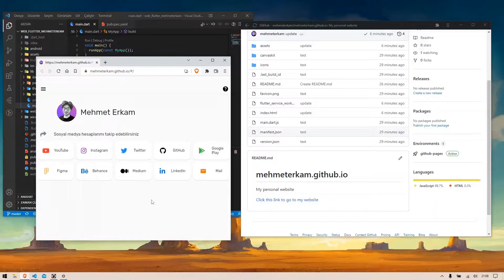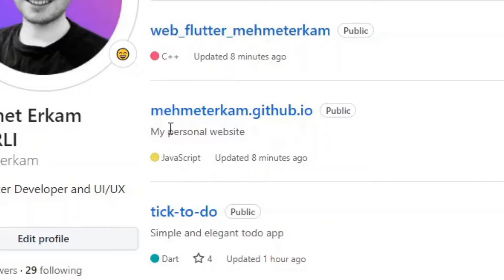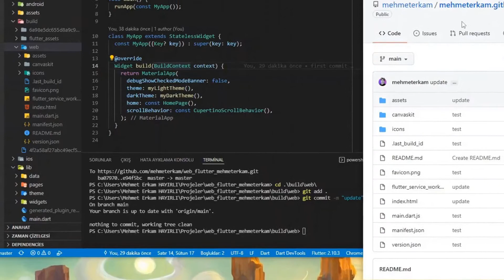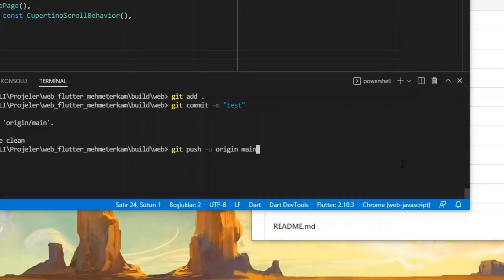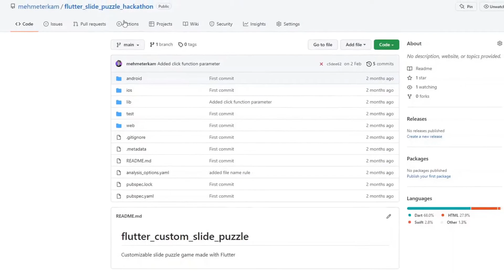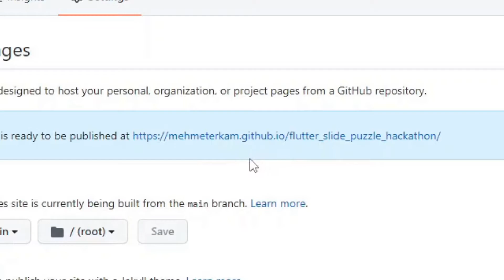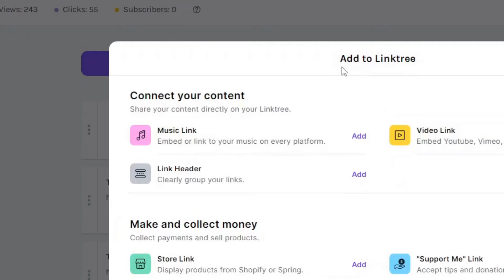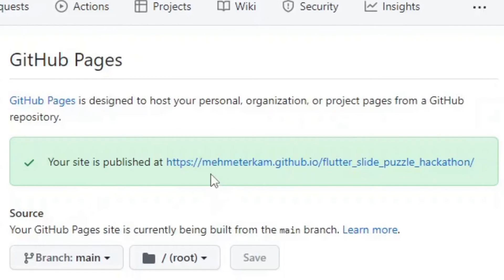GitHub Pages kullanımı - Sunucuya para vermeyin. Bedava web sitesi yayınlama. Linktree'den farkı ne?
📽️ Bu videoda sizlere GitHub pages kullanımını ve ücretsiz nasıl web sitesi yayınlayabileceğimizi anlatmaya çalıştım. Umarım hoşunuza gider ve işinize yarar.

Aklınıza takılanları yoruma yazmayı unutmayın 🙂

Video Bölümleri:
00:00 Giriş
00:48 Başlayalım
00:53 Depo ismi
01:09 Hazır şablon yöntemi
01:40 Kendi web projenizi yayınlama
02:00 Flutter ile hazırlanmış örnek web projesi
02:12 Projenizi GitHub Pages'a eklemek
04:04 Pages'ı ayarlamak
04:37 URL hazır
04:48 Readme dosyasını web'e dönüştürme
05:23 Tema seçelim
05:45 Siteyi kontrol edelim
06:03 GitHub Pages Avantajları
06:12 GitHub Pages Dezavantajları
06:30 Bonus: Linktree
07:35 Linktree ve Pages karşılaştırma
07:58 URL karşılaştırması
08:10 Ücretlendirme
08:22 Bitiş